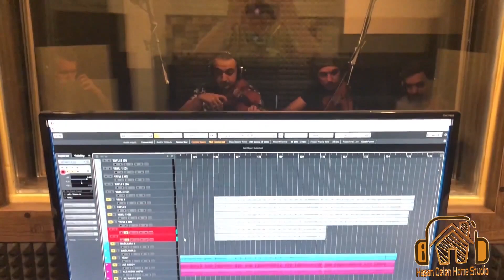Yaylı Grubu Kayıtları | Stüdyo Kayıtları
Yaylı Kayıtları - Stüdyo Kayıtları - Stüdyo Kayıt (Recording Sessions)
Hasan Delen Home Studio

Viyolonsel (Çello): Jiyan Aktaş
Kemanlar: Melih Ertaş, Batuhan Çalışır, Emir Özel